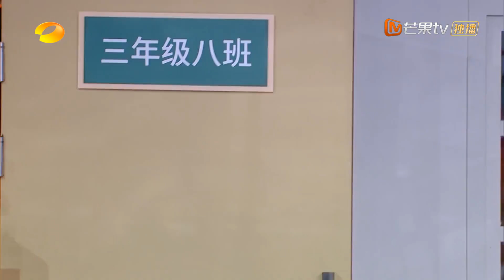这就是班花班草的颜值吗！郑乃馨张艺凡张凌赫郭俊辰出场现场欢呼！ 《天天向上》Day Day Up 20220901期丨Mango TV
天天New-tro兄弟团伴你探索未知，看大千世界！7月28日起，《天天向上》每周五晚22点准时首映！​​​【加入会员】 每周精彩内容抢先看！
节目简介：《天天向上》是湖南卫视的一档新时代青春主流文化公益脱口秀，节目自2008年起每周播出，为观众展示包罗世界万象的知识与文化。
CAST：汪涵、胡海泉、潘粤明、沙宝亮、吴泽林、齐思钧、张颜齐、丁真

Chapter:
00:00 欢迎加入MangoTV！